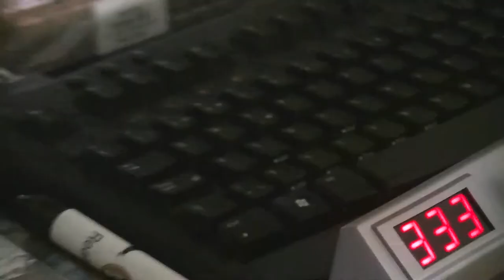MSTS ICE3 Vmax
Sur la ligne Hamburg-Berlin